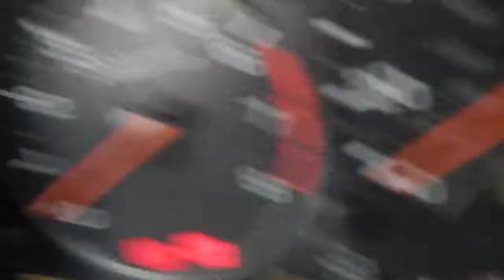AG1240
1998 Honda Accord